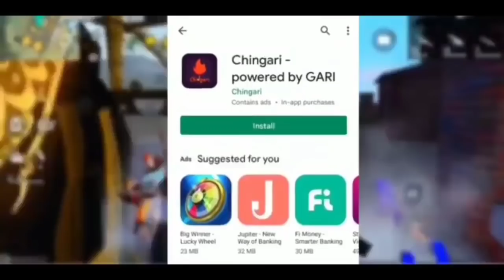ZOMBIE SAMURAI BUNDLE RETURN CONFIRM DATE😍😍NEXT FADED WHEEL DETAILS IN KANNADA😍zombiesamuraibundle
For Free diamond .